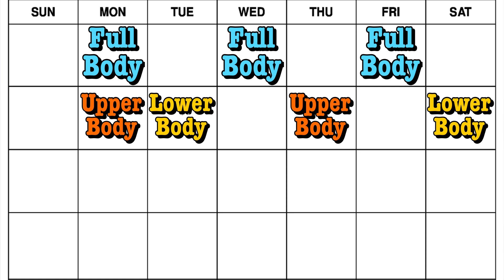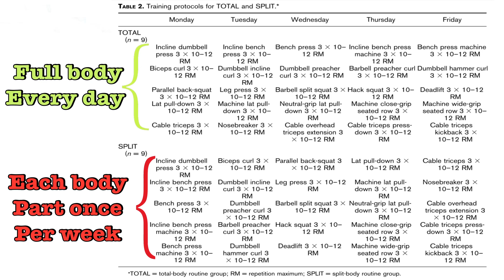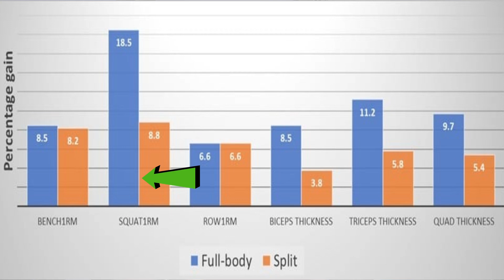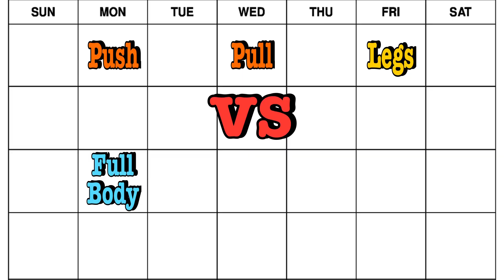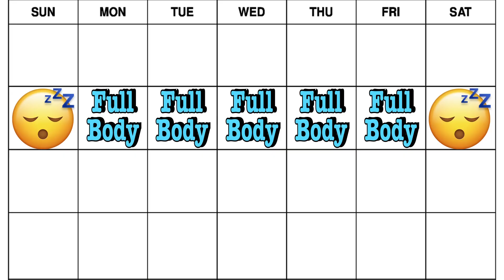Should We Train Full Body Workouts Every Day (5dys)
To understand why anyone would ever think doing full-body workouts every day is a good idea, we need to recognize where the theory of frequency training fits into our overall plan to build muscle.

To do this, we have to look at the different stages of progressive overload as it goes beyond continually lifting heavier and heavier weights. There comes a point when we can no longer lift any heavier.

Then, our only option is to increase training volume; this is often done by adding another set. To keep our workouts from becoming too long, because of these additional sets, we add another training day

If we’ve been training whole body workouts 3 times a week, we might go to 4 days and switch to an upper lower body split.

This allows for more weekly training volume, but it reduces the training frequency of each muscle from 3 times to 2 times a week.

With volume being a major driver of hypertrophy, does the reduced training frequency matter?

To answer this, we must examine how long muscle protein synthesis is elevated in experienced lifters.  Muscle protein synthesis is a metabolic process where amino acids from protein are produced to repair and build muscle tissue damaged from exercise.

To purchase the tee shirt and shorts I’m wearing in this video or any Fit and 50 workout wear,

Are you in the market for a fun way to get cardio in?

Bells of Steel is a home gym equipment supplier, they have everything from the basics to commercial gym quality products

For newer lifters or people just getting back to the gym, muscle protein synthesis remains elevated for longer, typically about 48 hours, but it can last up to 72. And these newer ones will progress without needing a lot of training volume.

With more experienced lifters, muscle protein synthesis can return to baseline in under 24 hours, which makes the thought of re-stimulating it through another training session appealing.

There’s a study that supports this hypothesis. It compared training each body part once a week on its own day to training every muscle group daily for 5 days every week for 8 weeks.

Menno Henselmans made a chart graphing the results of this study, and you can see right away the full-body group’s one rep max for the squat improved substantially over the split group while the bench press and row improved at approximately the same amount.

Regarding muscle growth, we see daily full-body workouts produced superior progress in the biceps, triceps and quad development.

Now what I’d like to see is a study using a five-day upper, lower, push, pull, legs, split where every body part is trained twice a week and compare that to 5 days of full-body workouts.

A meta-analysis was done on Training Frequency back in 2016. It found that “the current body of evidence indicates the frequencies of training twice a week promote superior hypertrophic outcomes to once a week.” Still, there’s a lack of research to determine if training a muscle group more than twice a week would bring about even better growth.

The study I referred to earlier had them training 5 days straight without a rest day in between. How were they able to recover? The main reason is the volume was lower on each muscle group per workout when it’s split up over 5 days, reducing the amount of time it takes to recover.

It makes sense to do like the study and perform a different chest exercise each day to vary the stimulus. If you wanted to add some mid-week recovery, you could take Wednesday off and make Saturday a training day.

Even if your nutrition and sleep are on point, there’ll be cumulative fatigue, so if you’re training full body workouts 5 or 6 days a week, you’d want to deload for a week every 6 to 8 weeks.